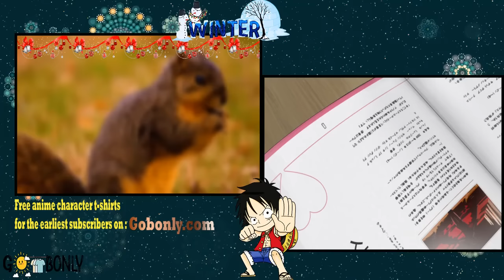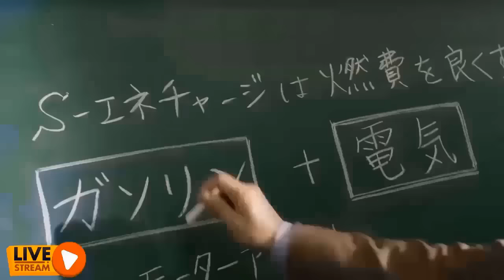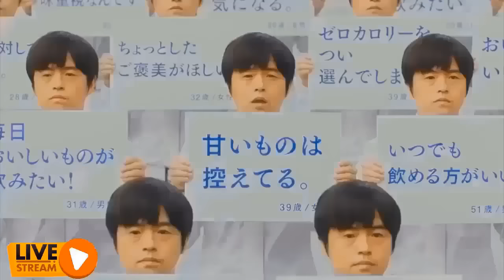Kimihiko Inadvertently Entangled In Various Crimes English Dub